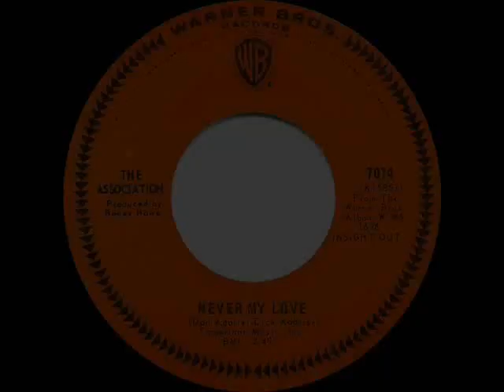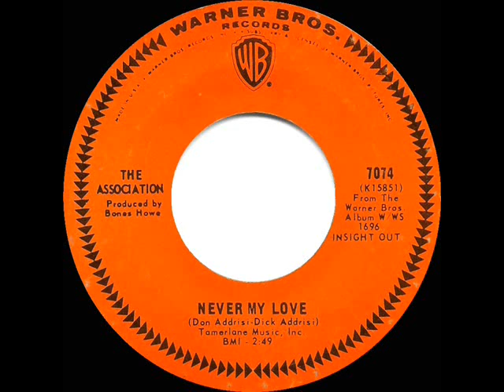1967 HITS ARCHIVE: Never My Love - Association (a #1 record--mono 45 single version)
In order to keep it at a more radio-friendly sub-three-minute length, this follow-up 45 release to their chart-topping “Windy” faded out about 15 seconds earlier than the commonly-reissued LP version.

Pop Chart Peaks: Cash Box #1, Billboard & Record World #2

The original 45rpm single was issued on Warner Bros. 7074 - Never My Love (Addrisi-Addrisi) by The Association, produced by Bones Howe